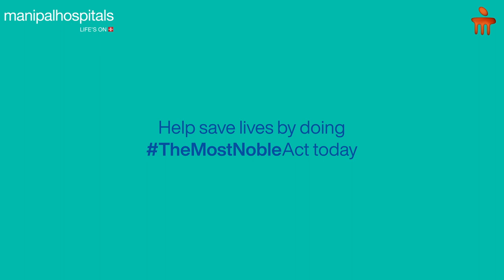Cadaver Transplant | Manipal Hospital Jaipur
Watch this story of a 22 year old boy who helped save 4 lives in Rajasthan by donating his organs. The Liver & Kidney Transplant was carried out by our expert team of doctors at Manipal Hospital Jaipur:

Liver Transplant Surgery

· Dr. Shailendra Lalwani
· Dr. Sandeep Kumar Jha

Liver Transplant Anesthesia
· Dr. Lalit Sehgal

Medical Gastroenterology
· Dr. Shankar Lal Jat
· Dr. Rohit Sureka

Surgical Gastroenterology
· Dr. Monika Gupta

Kidney Transplant Team:

Urology & Transplant Surgery
· Dr. Jyoti Bansal
· Dr. D. R. Dhawan

Nephrology & Renal Transplant
· Dr. Jitendra Goswami
· Dr. Shyam Sunder Nowal

Anaesthesia & ECMO Specialist
· Dr. Ram Saran Chaturvedi